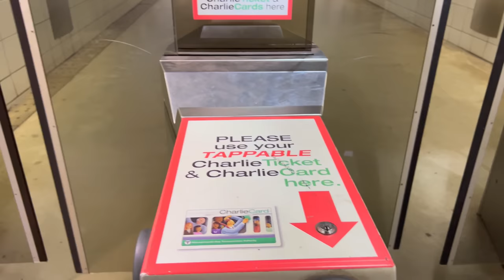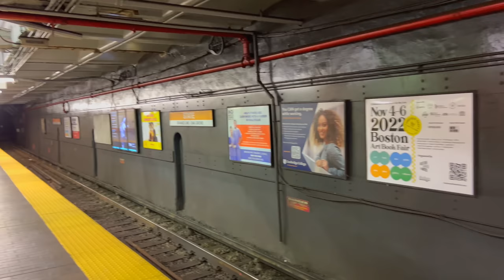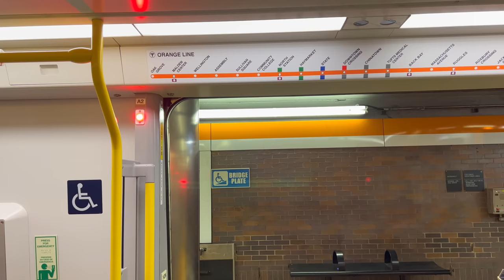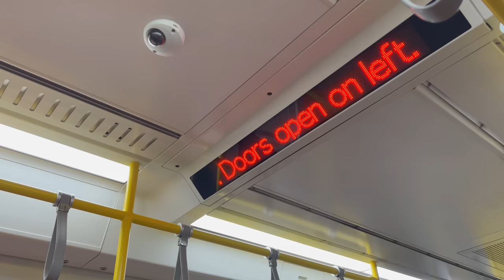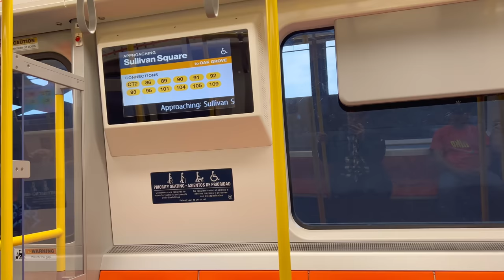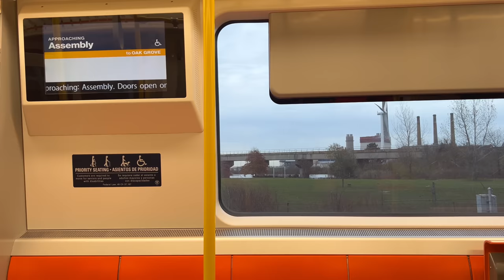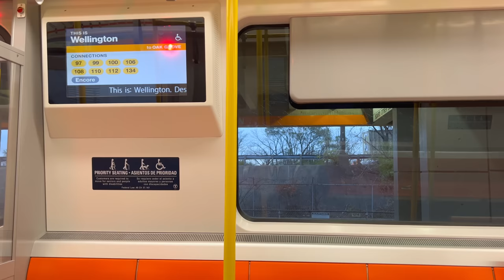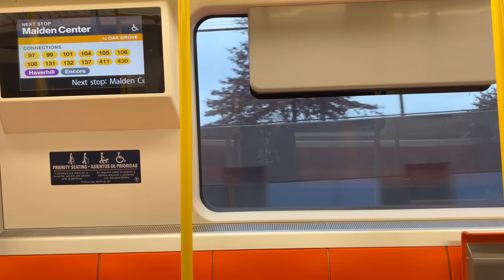Riding the Boston Subway (The T) from State Street to Malden Center in November 2022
In this video, I ride Boston's Subway System on the Orange Line from State Street to Malden Center. The subway system is called "The T", short for MBTA: Massachusetts Bay Transit Authority. The Orange Line Subway recently had all its train car sets replaced by modern cars, and it was a pleasure to ride.

💲 Support Me 💲

😀 Social 😀